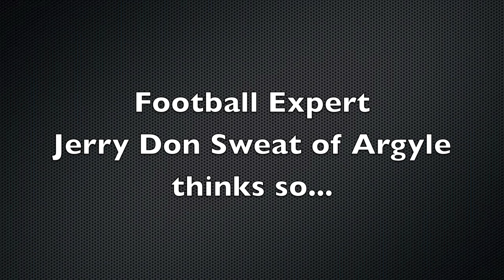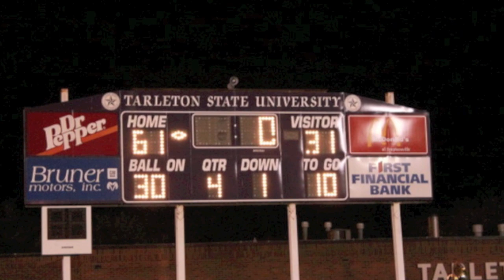Hype?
Are the 2010 Brownwood Lions nothing but a bunch of hype? Pics by Christi Jetton.  Music is Introduction by Rocket.